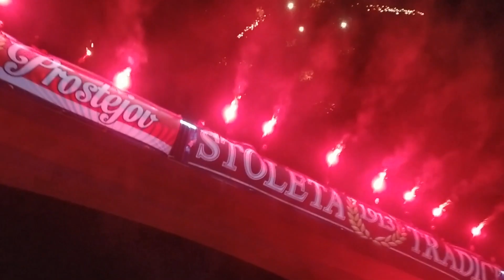Zahájení sezóny 2021/2022 - Fans of Prostějov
Pyroshow Fans of Prostějov.